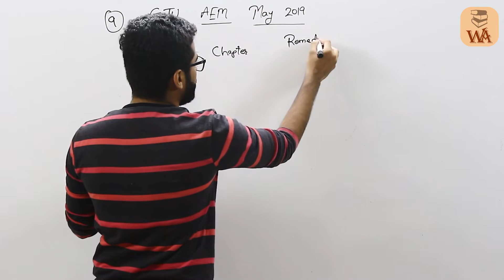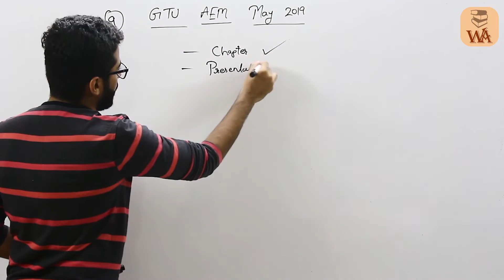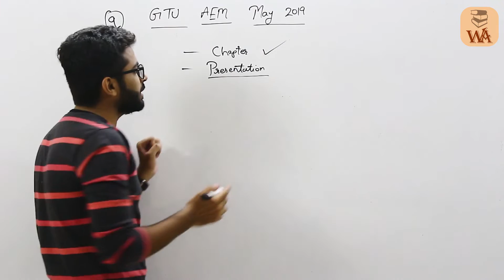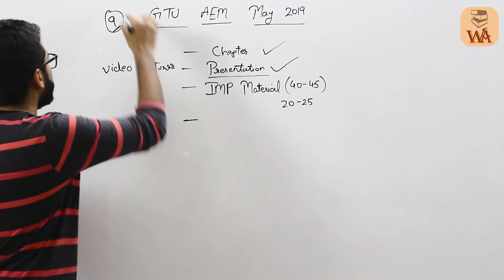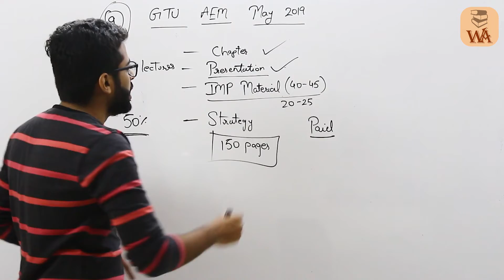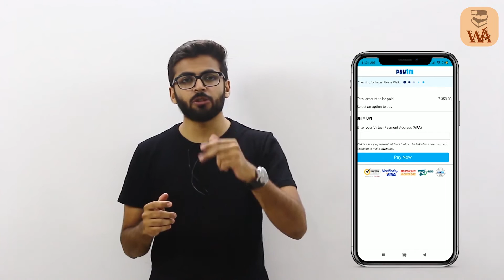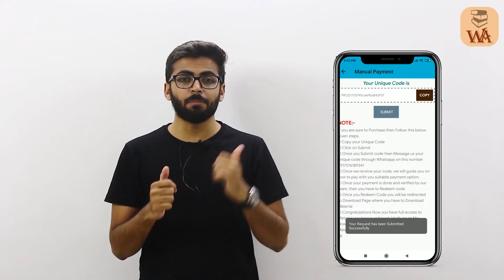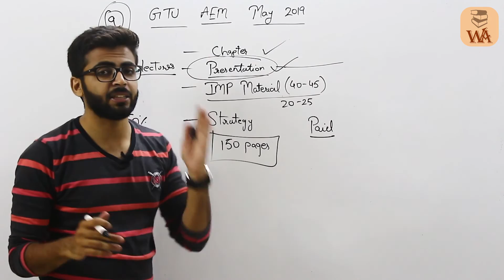Maths 3 GTU 100% Passing Strategy May 2019 | SPECIAL For Remedial Students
Hello Friends in this video i am going to give you 100% Passing Strategy for May 201 GTU Maths 3 Exam, This video is Specially for Remedial Students who are going to Appear in Exams.

For Special IMP Material (Material is NOT FREE)